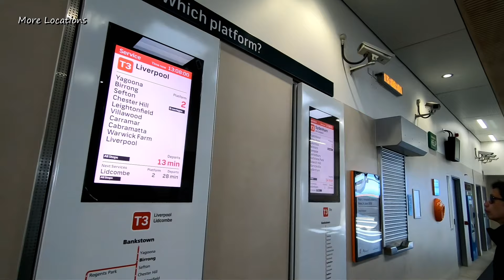Bankstown Sydney Australia Winter 2019 Walking Tour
Walking around Bankstown city centre, Sydney Australia, during Winter 2019.

Bankstown is a suburb of south-western Sydney, in the state of New South Wales, Australia. It is 16 kilometres south-west of the Sydney central business district and is located in the local government area of Canterbury-Bankstown Council, having previously been the administrive centre of the City of Bankstown prior to 2016.

Bankstown's central business district is clustered around Bankstown railway station. The commercial area beside the railway station is known as Bankstown Plaza, while the ethnic diversity of the area has created a host of restaurants, eateries and cafes.

Bankstown railway station is on the Bankstown line of the Sydney Trains network. The rail line was built to Belmore in 1895 and then extended to Bankstown in 1909. The line was electrified in 1926. In 1928, the line was extended westwards from Bankstown to join the Main Suburban railway at Lidcombe and the Main South line to Liverpool. Bankstown is a major bus interchange for a number of bus services.

Bankstown has one of the most ethnically diverse communities in Australia. Bankstown is considered as one of the most multicultural areas in the country with over 60 different languages spoken by the people of this suburb.

In the 2016 census, Bankstown recorded a population of 32,113 people: of 50.7% female and 49.3% male.

The median age of the Bankstown population was 32 years, 6 years below the national median of 38.

37.1% of people living in Bankstown were born in Australia. The other top responses for country of birth were Vietnam 14.1%, Lebanon 6.2%, China 5.3%, Pakistan 3.1% and Bangladesh 2.1%.

17.7% of people spoke only English at home; the next most common languages were 21.1% Arabic, 19.0% Vietnamese, 4.9% Mandarin, Urdu 4.0% and Cantonese (3.6%)

The religious make up of Bankstown is 28.9% Islam, 17.7% Catholic, 12.9% No Religion, 11.1% Buddhism. Christianity is the largest group overall, at 37.9%.